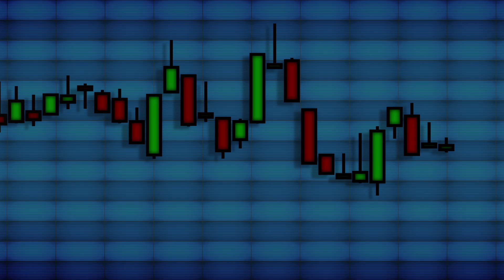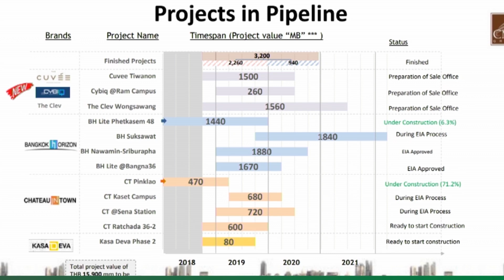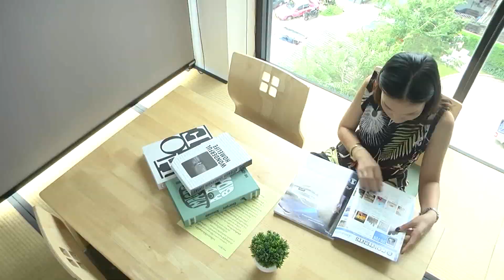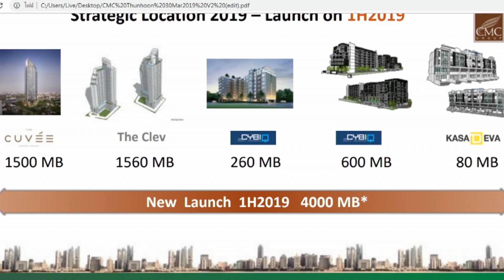CMC มองระยะยาว ชูโครงสร้าง Hybrid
ทันหุ้น Online ขอพานักลงทุนไปทำความรู้จักกับ CMC
หุ้นที่ไม่น่าสนใจ หรือแท้ที่จริงแล้ว เป็นหุ้นพื้นฐานดีที่ถูกมองข้าม?

เกาะติดทุกประเด็นเด็ดและข่าวสารการลงทุนจากทางทันหุ้นได้ที่